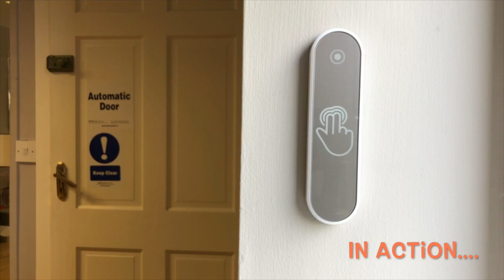WT400 - Wireless Touch Switch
Here is Hotron Ltd's latest Wireless Touch Switch called the WT-400.